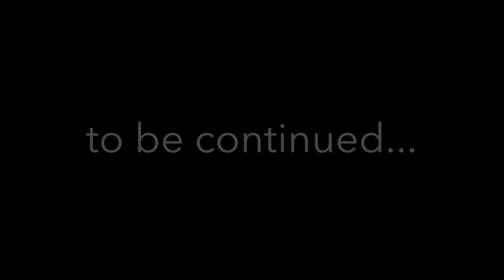Elaine Wagner vidéo version "Trailer" Liberté chevaux